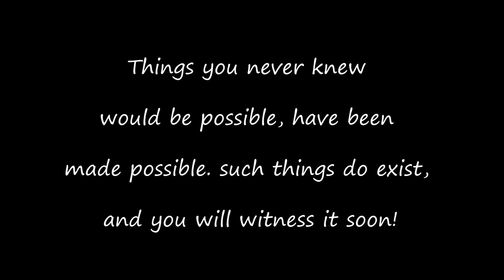"womb to a lullaby, Lullaby to a womb" ගීතය පිළිබඳ ප්‍රවීණ ගායක සංතුෂ් වීරමන් මහතා දැක්වූ අදහස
"womb to a lullaby, Lullaby to a womb" ගීතය පිළිබඳ ප්‍රවීණ ගායක, සංගීතවේදී සංතුෂ් වීරමන් මහතා දැක්වූ අදහස